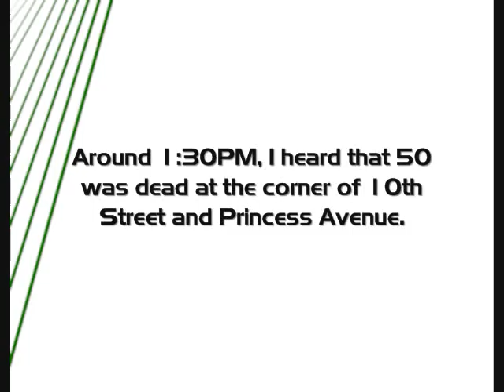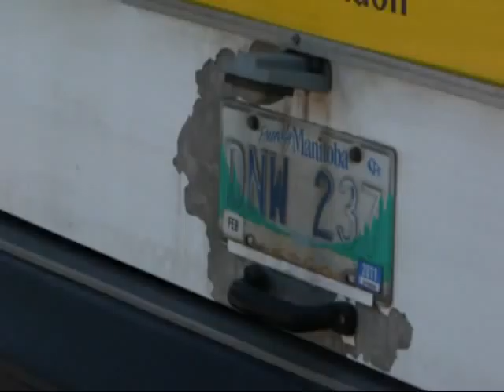MTV Special Report - The Breakdown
When bus 50 breaks down, leave it to BT to bring the oldest bus in the fleet to replace it.